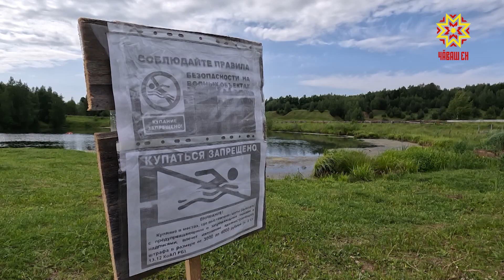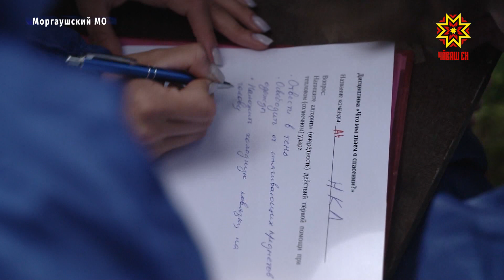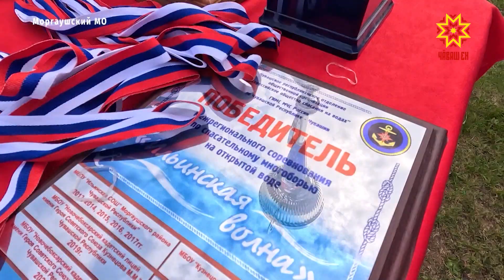«Ильинская волна -2023»: школьники посоревновались в спасательном многоборье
Кинуть спасательный круг, потушить пожар, оказать первую помощь. На это и многое другое способны участники соревнований по спасательному многоборью на открытой воде. Накануне в Моргаушском округе они собрали 9 команд из разных муниципалитетов Чувашии, а также Марий Эл. С какими испытаниями столкнулись команды и кто стал победителем – в репортаже Анны Цинтовской.
Настоящее спасение утопающего дело не только его рук. Эти ребята готовы прийти на помощь в любой момент. Доказывали они это, спасая манекен с помощью конца Александрова или спасательного круга. Чтобы сдать такой экзамен на «пятёрку», круг должен упасть на расстоянии вытянутой руки от условного утопающего.
АННА ЦИНТОВСКАЯ: «Мы с оператором тоже решили проверить свои силы в одной из дисциплин. Здесь нам нужно оплыть манекен, вернуться обратно. И всё это на время».
Управление лодкой – работа командная: один гребёт, другой – направляет на верный курс. Конечно, многие участники с этим заданием справились намного лучше, чем мы. Команде Чебоксарского экономико-технологического колледжа, к примеру, потребовалось всего полторы минуты. Благодаря таким навыкам юные спасатели не растеряются, если увидят тонущего человека, смогут быстро к нему подплыть и доставить на берег. Вода – коварная стихия. Напомню, только весной этого года на водоёмах Республики погибло 6 детей, в то время как за весь прошлый – 4 ребёнка. Цель соревнований – в будущем свести такую статистику к нулю.
ДМИТРИЙ КУЗЬМИН: «Цель у нас – научить детей правильно вести себя на воде. Спокойно, ветра нет, а поднялся резко ветер, появилась волна и дети могут спокойно уйти под воду. Чтобы они правильно могли оказать помощь себе и кому-то рядом находящемуся: правила поведения на воде должны соблюдать все взрослые, дети. Поэтому мы проводим такое мероприятие».
Для участников многоборья и пожар потушить – дело не такое сложное. Кирилл Волков, к примеру, смог надеть спецодежду, добежать до места возгорания и потушить его всего за 44 секунды. Это лучший результат соревнований.
КИРИЛЛ ВОЛКОВ: «Я считаю, что справился нормально. Были недочеты, будем стараться их исправить, чтобы в следующий раз всё было лучше. Ездили, учились, тренировались надевать. На уроках ОБЖ, после уроков, в свободное время».
Самым сложным этапом для многих ребят стало оказание первой помощи. Задание – правильно делать непрямой массаж сердца, проверять дыхание и контролировать пульс до приезда скорой.
РОМАН ТЕРЕНТЬЕВ: «Нас учили, мы готовились к соревнованиям. Второй раз участвуем в таком формате. Данные навыки мне не пока не пригодились в жизни, и, надеюсь, не будут. Но я готов оказать первую помощь пострадавшему и своим близким». Ребята долго готовились к многоборью: подтягивали навыки на уроках ОБЖ, в свободное время сами повторяли теорию. Также знаниями с ними делились отряды Всероссийского общества спасания на водах.
АНТОН АЛЕКСАНДРОВ: «Готовились мы на Волге, плавали на лодке, кидали спасательные круги, тематические конкурсы готовили в колледже: проводили викторины. Если кто-то не знает – подтягивали его в этом. Я учусь на МЧС. В будущем все эти навыки, соревнования понадобятся мне в будущем, в профессии».
После насыщенной практической части ребят ждала теория. Им нужно было написать алгоритм помощи при солнечном ударе, ответить на несколько вопросов о воде и нарисовать безопасный, по их мнению, пляж. Всё это тоже вошло в общий зачёт соревнований. По результатам всех этапов первое место заняла команда 5-й школы Новочебоксарска. И на следующих соревнованиях они постараются вновь доказать, что достойны оставить кубок у себя еще на годик.